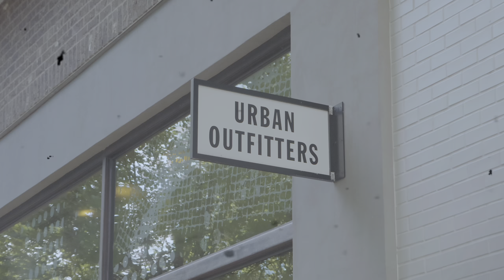Shop with me at Urban Outfitters! 🖤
Baddies! Let’s walk through Urban Outfitters to shop for some stylish, on-trend fashion looks 🖤

Follow my fashion journey through the store to pick out tops bottoms and jewelry to complete my fit.